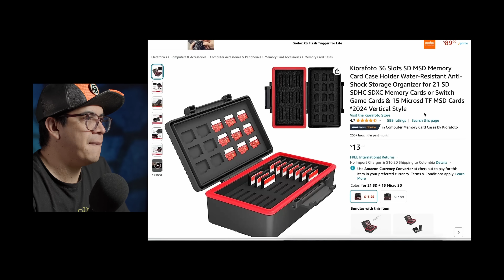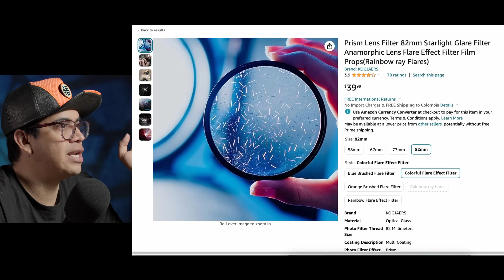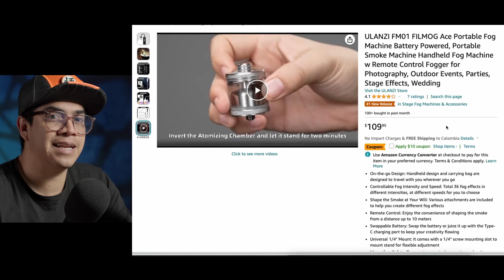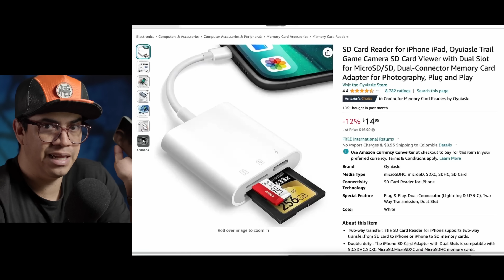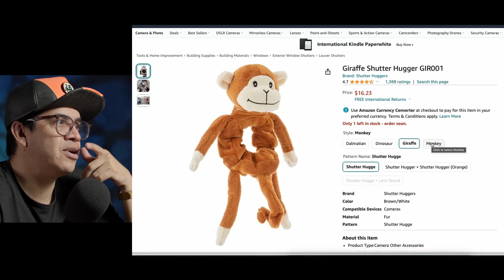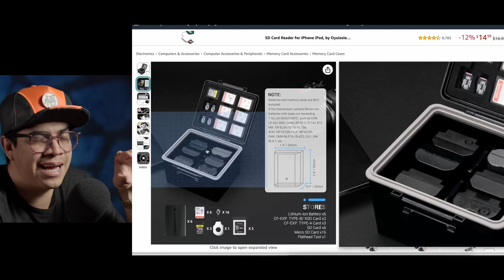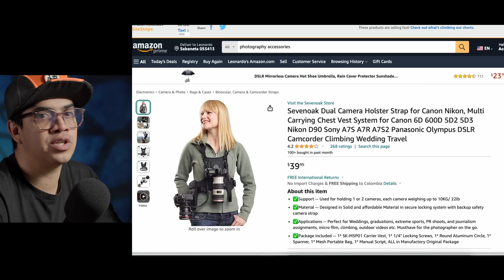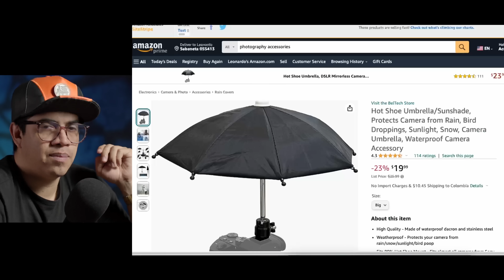10 Accesorios BARATOS EN AMAZON que si valen la pena para Fotógrafos 🤑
Hoy estuve vitriniando maricaditas en Amazon para fotografos y me encontré algunas joyas :D
Maquina de humo
Lector SD
Vaso Lente
Peluche de lente
Estuche de 21 memorias
Estuche Memorias y baterías
Kit de limpieza
Sombrilla para cámara 🙄

Mis cámaras:
Sony A6400
Sony A7 III

Mis lentes:
Sony 24-105 G
Sigma 16mm

Mis Estabilizadores
Zhiyun Crane 3S
Zhiyun Crane 2s
FeiyuTech AK4500
Feiyu AK2000C
Moza Mini P

Audio Technica AT2020
M Audio Air 192|6
Rode PodMic
Blue Yeti
Hollyland Lars 150

Iluminación:
Nanlite Compac 200

Mi Laptop:
Acer Nitro 5